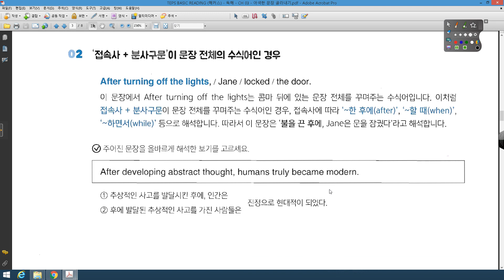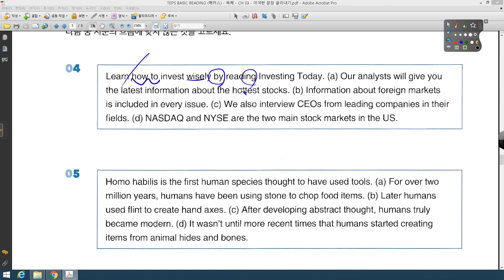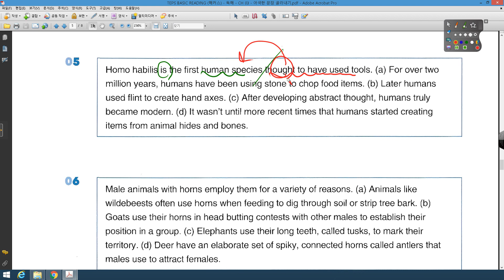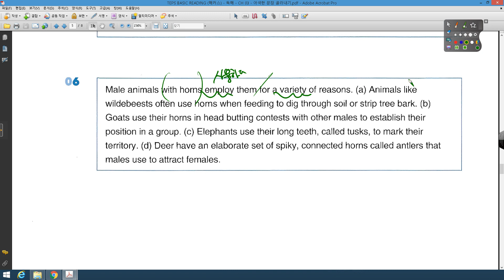TEPS BASIC READING 독해 CH 03 PRACTICE 01